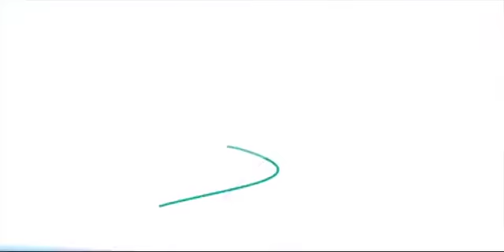BARBADOS TODAY EVENING UPDATE - June 24, 2016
Police arrest one man in a major drug operation.
Rock Hard Cement requests a stay of court action brought by the Town & Country Department against the company.
Health officials report 104 new HIV cases in 2013. These and other stories in the Barbados TODAY evening news.